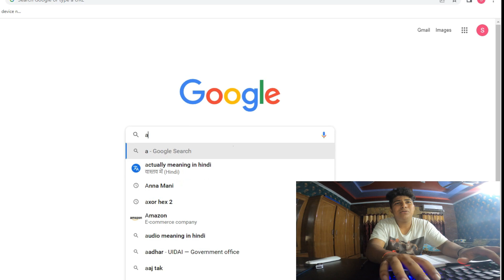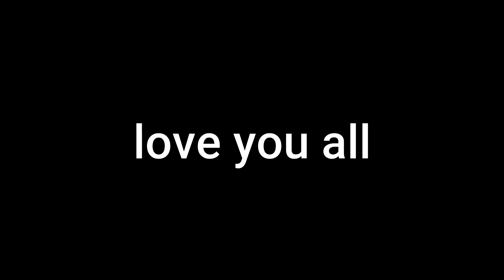Z900 nai sell karre | Making wired drawing 😂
to dosto apni z900 kai nai jari . drawing kesi lagi hu na real artist 😂. milte hai agle vlog me
tab tak tata 👋